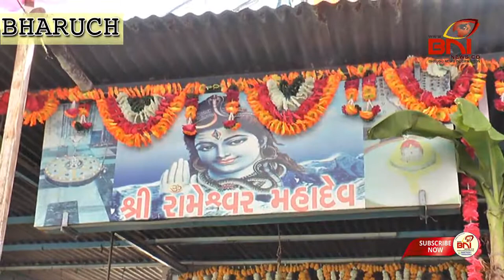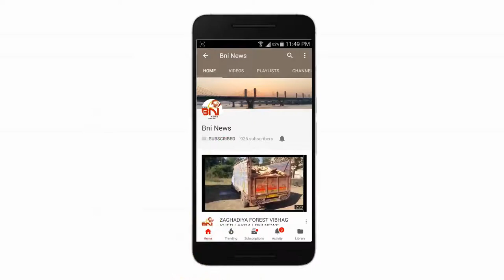Bharuch Rameshwar Mhadev Mahashivratri I BNI News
મહાશિવરાત્રી ના પાવન તહેવારે ભરૂચ શહેર ના જીલ્લા પંચાયત નજીક આવેલ આચારજી મંદિર નજીક ના રામેશ્વર મહાદેવ ખાતે ભવ્ય ઉજવણી કરવામાં આવી હતી.